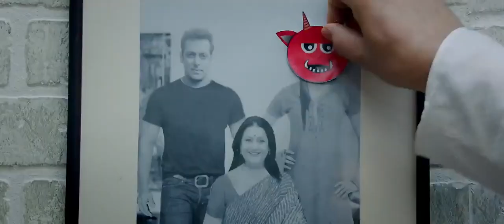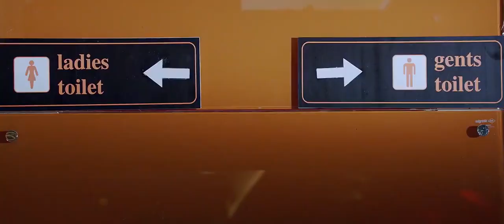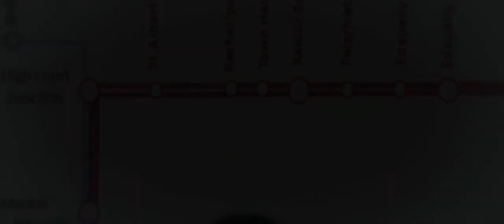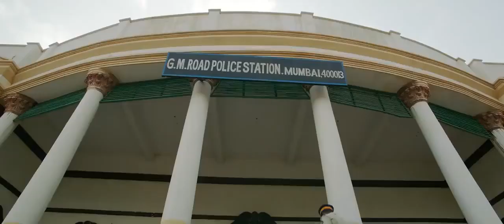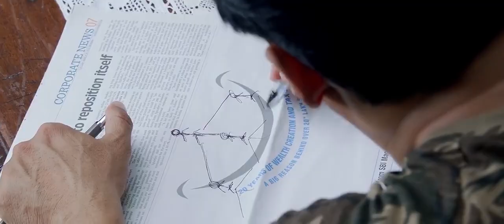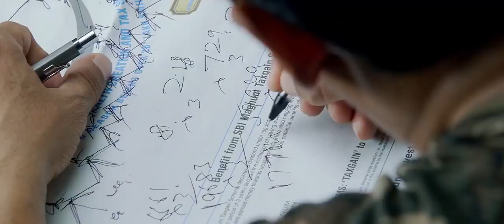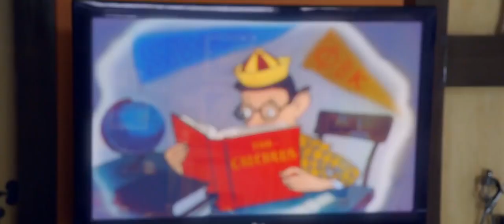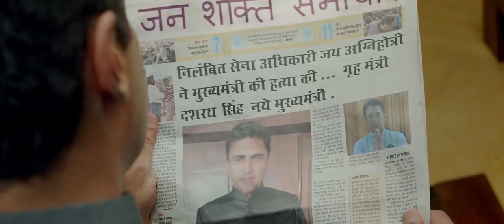New Blockbuster Action Movie | Salman Khan & Vivek oberoi Superhti Movie Bollywood Movie